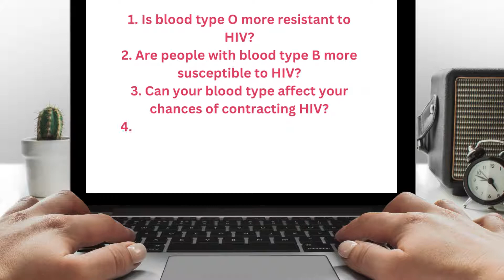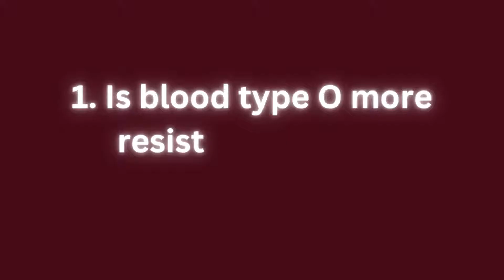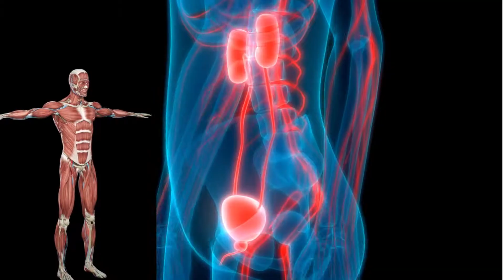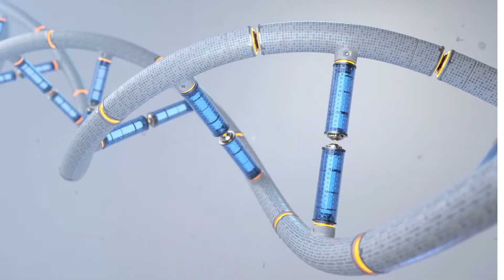Which Blood Type Doesn't Get HIV? Doctor explains and clears misconceptions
According to current research and other studies, no type of blood doesn't get HIV. All blood types have a risk of getting infected. Whether you have group O, A, B, or AB, you will still get infected with HIV.

1. Looking for a healthy PRODUCT to boost your Immune System? No worries! Q Shield Immune Booster+ has got you covered. The best way to avoid getting sick is by boosting your immune system.

2. Satisfy your partner in bed. HIV is related to stress and anxiety and generally poor quality of life in some people. Lots of our patients have reported low S=X power in bed. Some have lost their s=x mood and do not enjoy lovemaking anymore. Do not lose hope, just try this supplement and enjoy your steamy sessions again:

3. Stop hiv from developing into AIDS. HIV could quickly develop into AIDS the final stage of hiv infection. People with AIDS can only live for a maximum of 3 years only unless they are on hiv treatment. But, you can stop hiv from progressing to AIDS, and prolong your life for more additional years. Also, stop HIV-related fast aging problems. Use these supplements and be happy again.

4. Cure your AIDS-SKIN: Do not allow your skin to be damaged or ruined by HIV-AIDS related infections. Stop your body and skin from appearing very aged due to hiv.

TOP VIDEOS.

# hiv_treatment